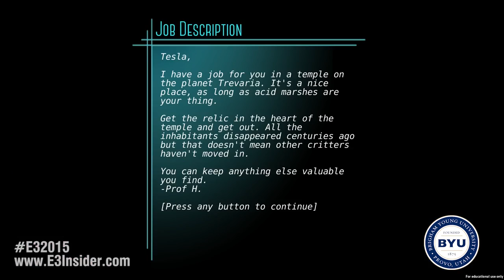E3 2015 College Game Competition Finalist Relic Hunter